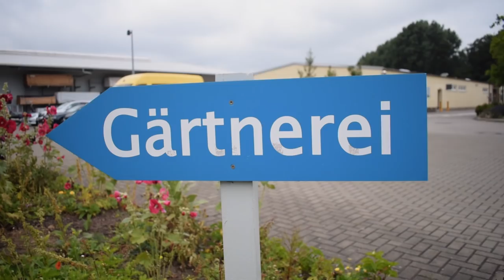VLOG 39 | 10 Fakten über die Ausbildung zum Atem-, Sprech- und Stimmlehrer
In dieser Folge fassen wir die wichtigsten 10 Fakten über die Ausbildung zum Atem-,  Sprech- und Stimmlehrer zusammen.

Wenn euch die Ausbildung zum Atem- Sprech- und Stimmlehrer darüber hinaus interessiert, folgt uns doch in den sozialen Netzwerken und schaut auf unserer Webseite vorbei! Der Vlog erscheint Donnerstags um 16:00 Uhr!